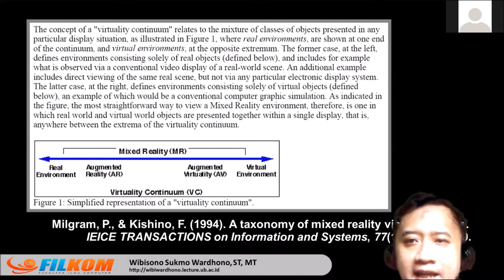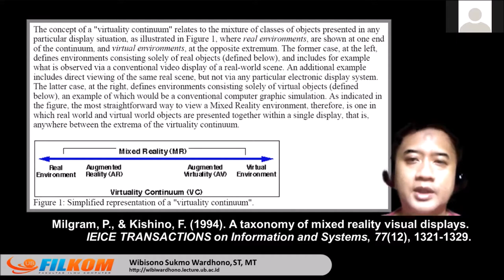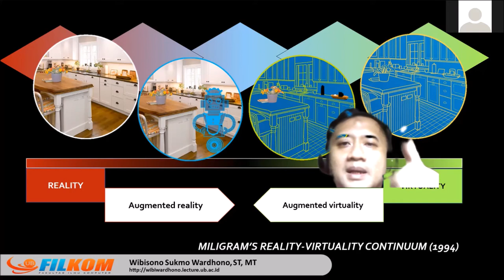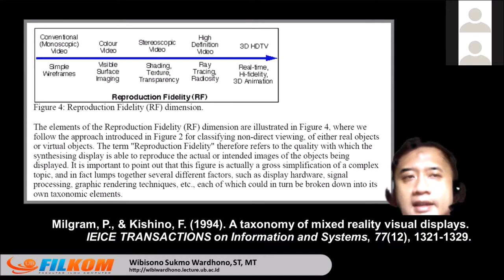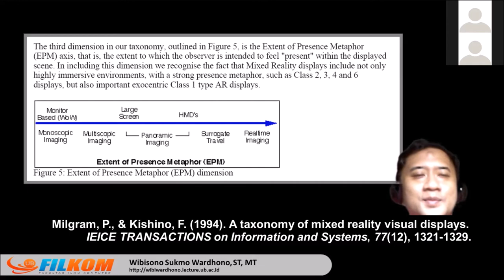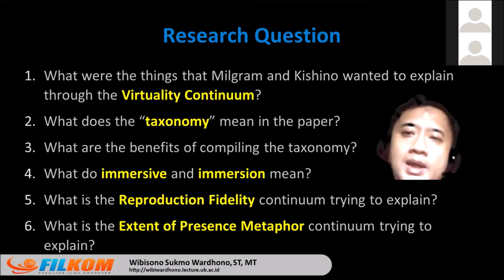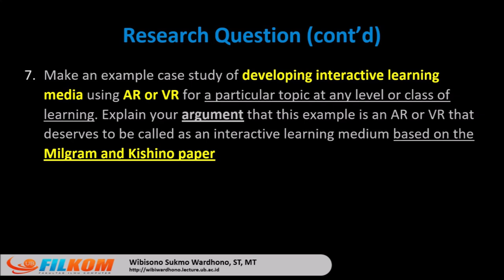Di antara kenyataan dan khayalan | Konsep dunia nyata dan maya pada lingkungan virtual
Milgram dan Kishino (1994) bercerita mengenai sebuah media yang menjembatani dunia nyata dan khayalan (dunia maya/ virtual), mereka mendefinisikan sebuah taksonomi realitas yang mencampurkan kedua kutub  ini dalam model yang mereka sebut ... Mixed Reality ...